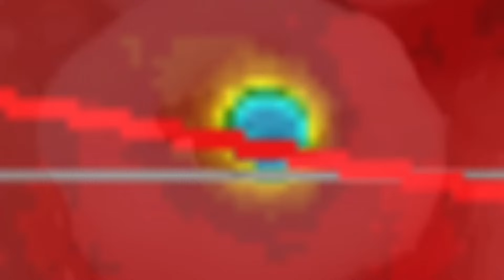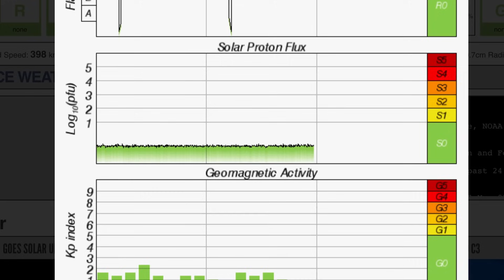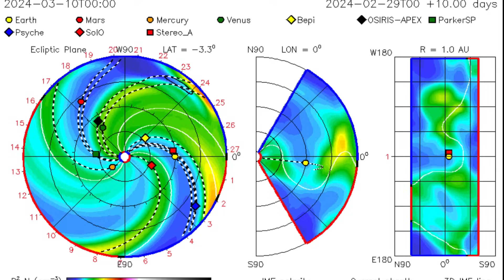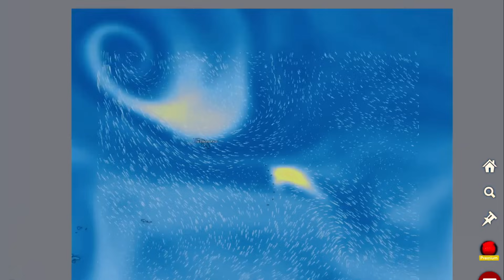Oregon, California Earthquakes‼️ Saturn & Mercury Alignment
February 29 2024

5 Day not so normal World Weather forecast. Plus a look at spaceweather for today.